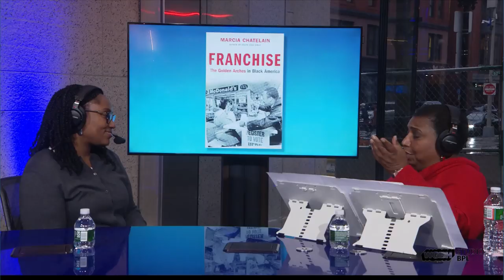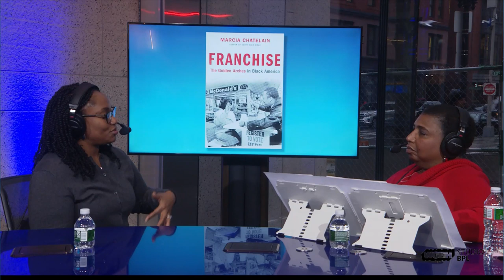A Conversation With Author Marcia Chatelain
Under the Radar's Callie Crossley sits down with author and Associate Professor of history and African American studies at Georgetown University, Marcia Chatelain, to discuss her new book, Franchise: The Golden Arches in Black America.